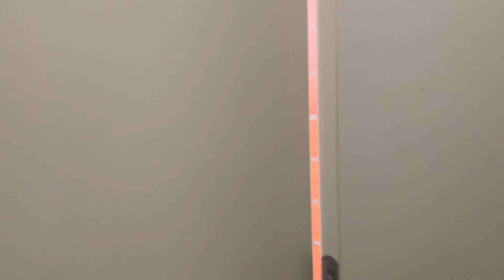Италия, рум тур : как живет семья из 5 человек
жилая площадь - 185 кв.м.
общая площадь - 419 кв.м.
участок земли - 3500 кв.м.